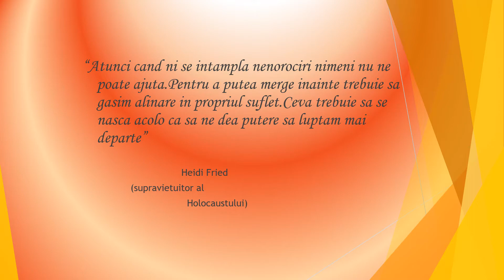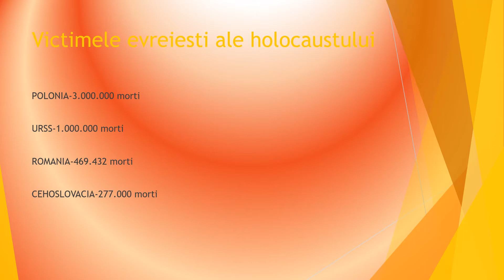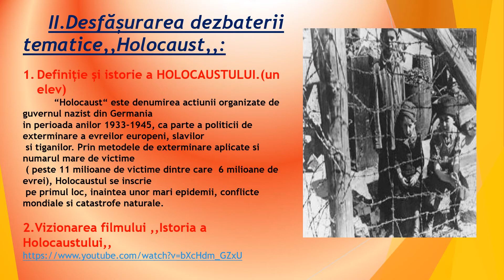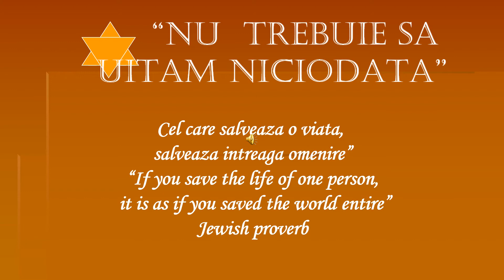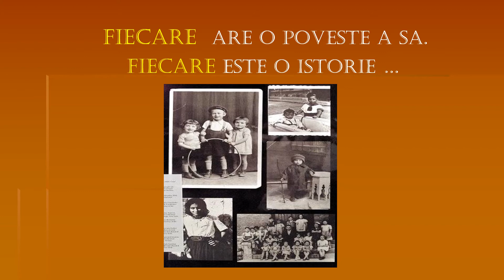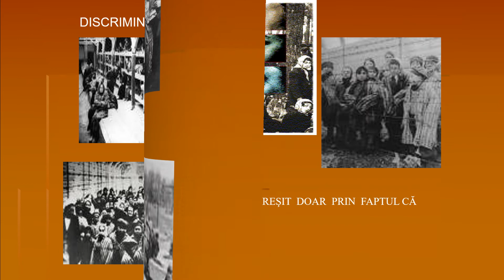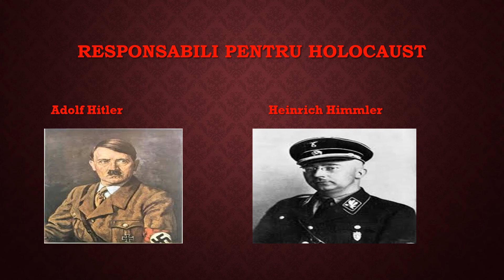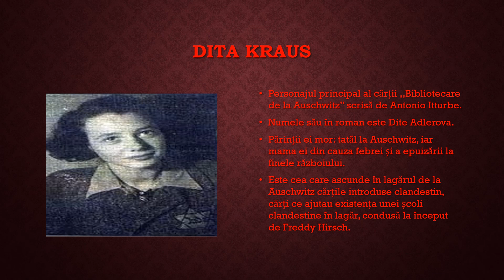Holocaust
Zilnic o sa apara clipuri interesante, tutoriale si nu numai.